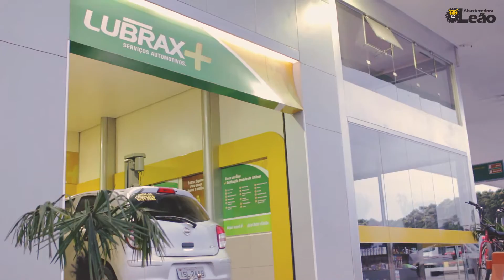Posto Abastecedora Leão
Vídeo produzido por TOPCAM Imagens. ou em nosso canal do youtube